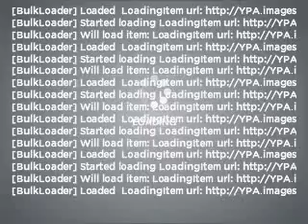2008 Kia Spectra - West Babylon NY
Year: 2008
Make: Kia
Model: Spectra
Trim: EX
Engine: 2.0 liter inline 4 cylinder 16 valve
Transmission: 4-Speed Automatic
Color: Blue
Mileage: 42469
Address:
520 Montauk Hwy